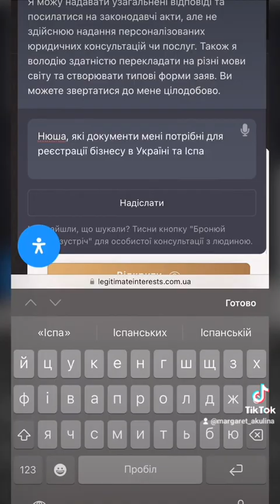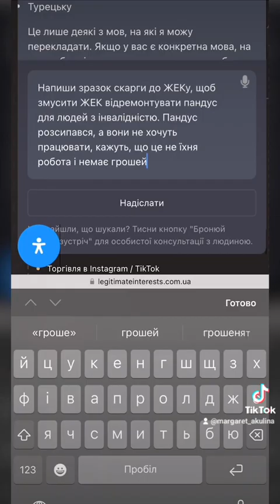Проверь: ты налоговый резидент Испании?